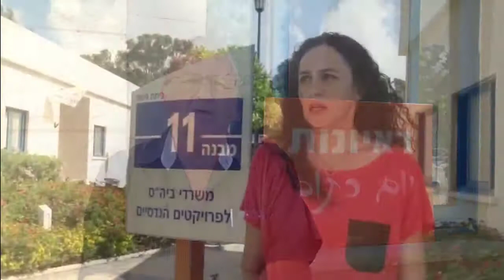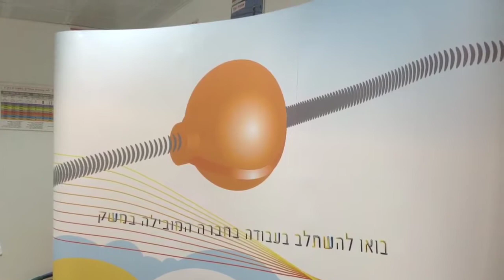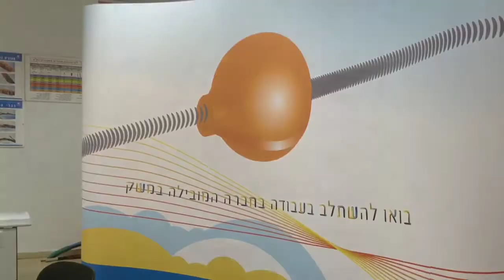ימים כתומים בחברת החשמל